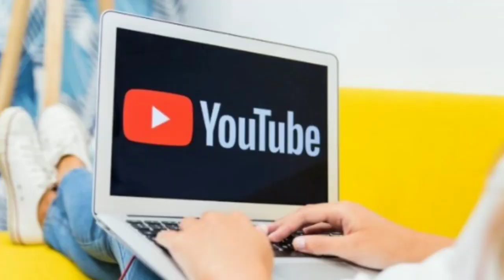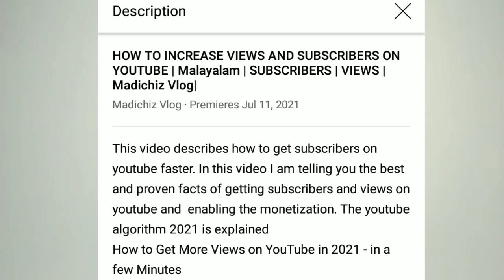HOW TO INCREASE VIEWS AND SUBSCRIBERS ON YOUTUBE | Malayalam | Madichiz Vlog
Hi Sweetiez ,
In this video I am telling you the best and proven facts of getting subscribers and views on youtube and  enabling the monetization. The youtube algorithm 2021 is explained
How to Get More Views on YouTube in 2021 - in a few Minutes

Yes, you can EASILY get more views to the YouTube Videos you publish when you use this simple method. Best of all, it does not cost money, it does not involve time consuming work like improving your lighting, editing or audio.

Watch this video today to increase the views to your views